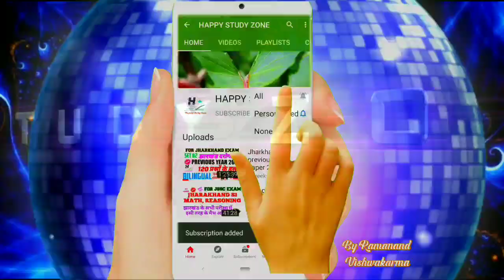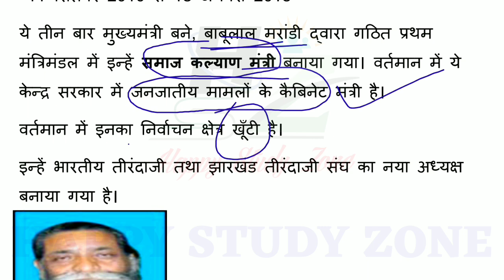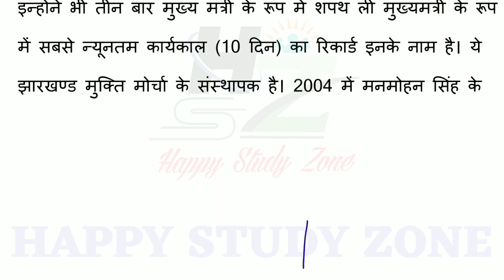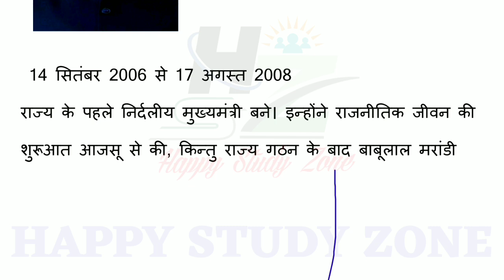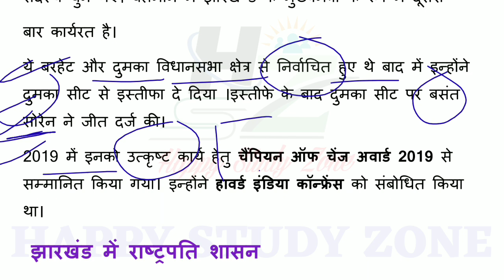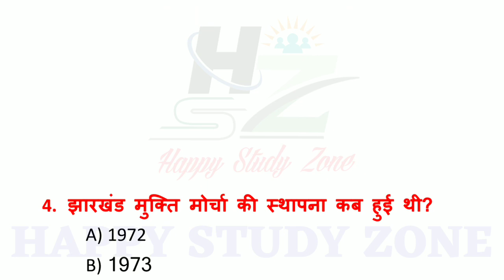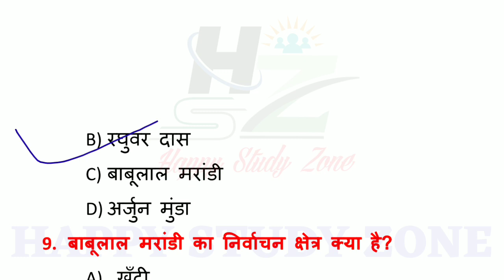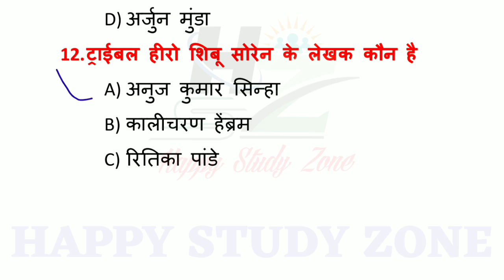झारखंड के मुख्यमंत्री|JHARKHAND KE MUKHYAMANTRI|CHIEFE MINISTER OF JHARKHAND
झारखंड योजना

PDF के लिए टेलीग्राम ज्वाइन कीजिए

JSSC CGL Khortha Grammar|झारखंड सचिवालय में पूछे जाने वाले खोरठा व्याकरण| By Ramanand Vishwakarma